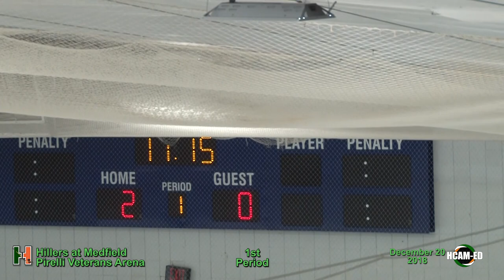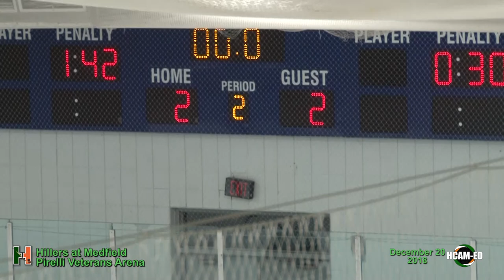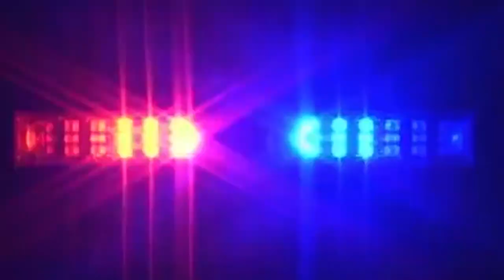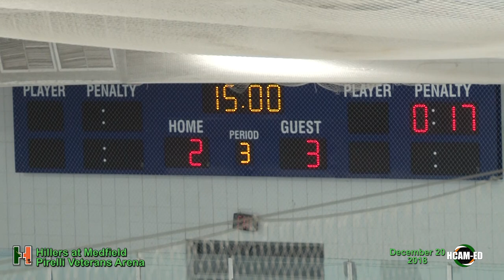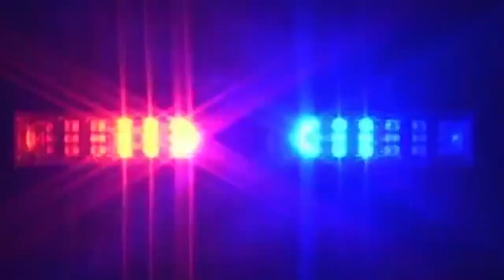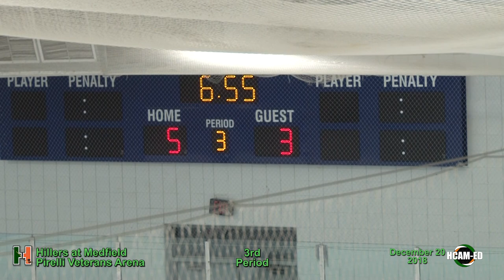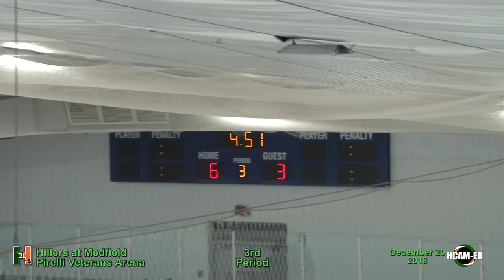Hiller Varsity Hockey at Medfield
December 20, 2018 at Perelli Veterans Arena